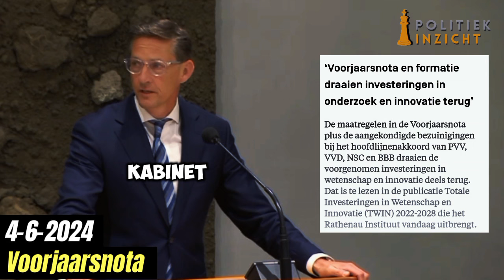Eerdmans (JA21) is DUIDELIJK over de PUINHOPEN van Rutte & Kaag!